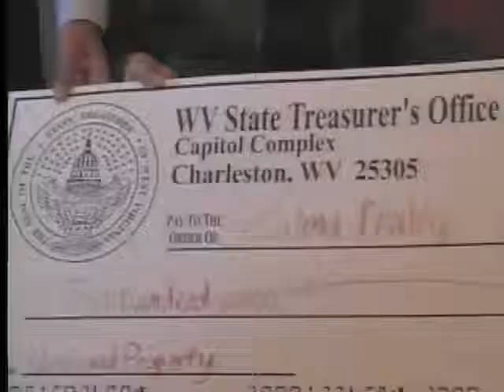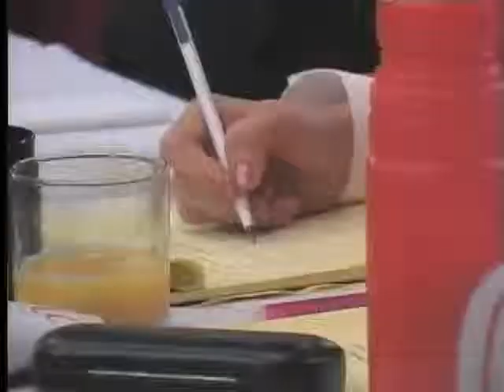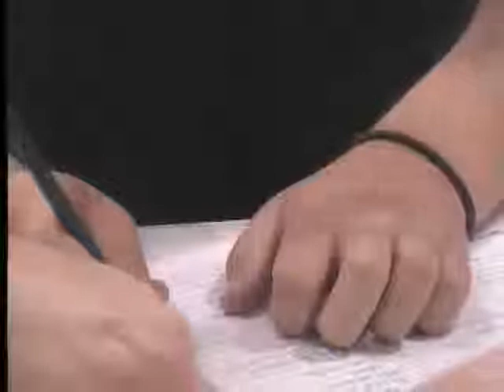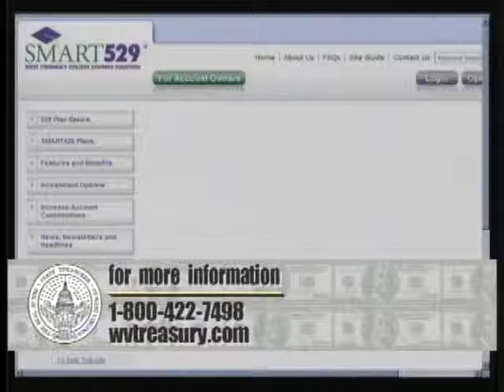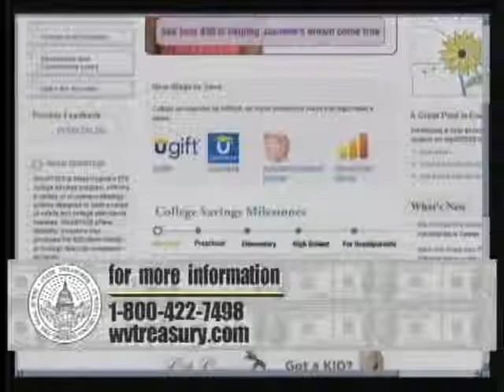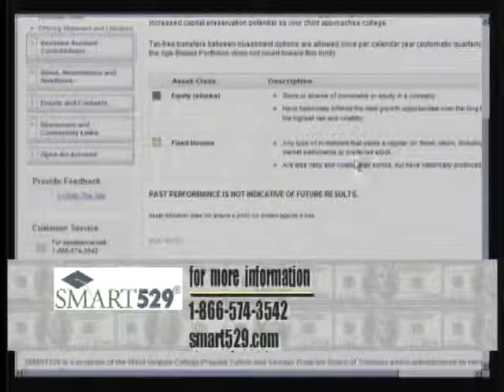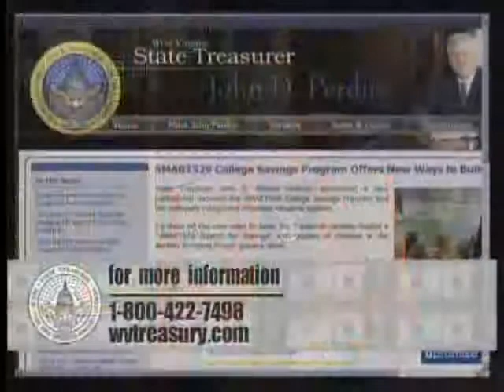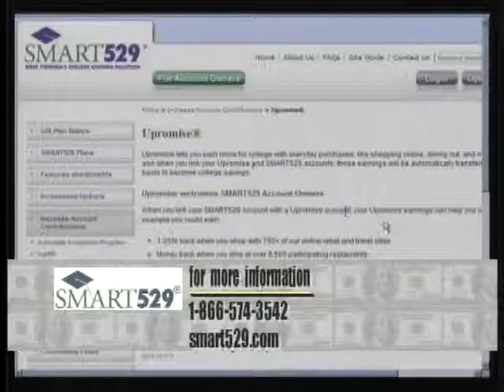2010-11_Treasury Notes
Topic: Money Management/College Savings Update
Host: Gina Long
Guest: Jamie Dickenson